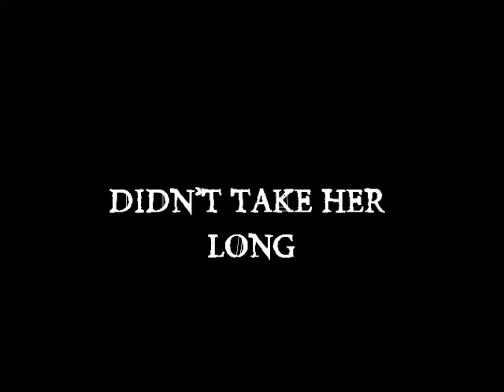Michael Ferentino - Didn't Take Her Long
from the album Near Life Experience.